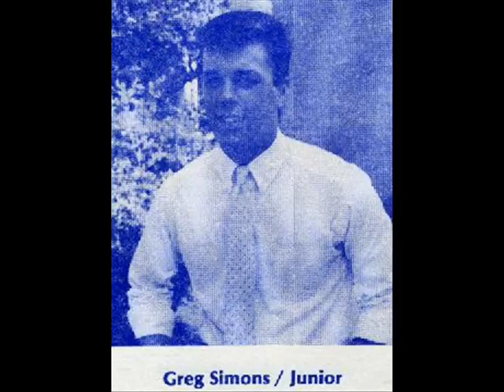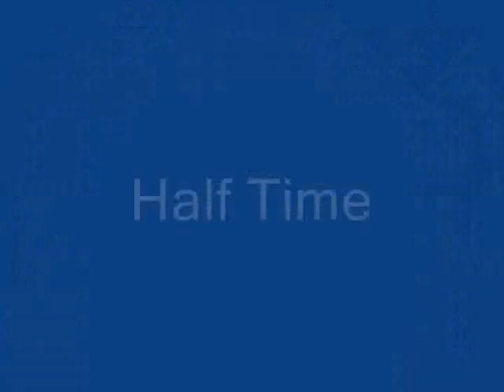Ft. Worth Nolan Vikings Vs. Waco Reicher 1988-1989 Football - 2 of 3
(White) Ft Worth Nolan - 28 : (Blue) Waco Reicher- 0

This was the first "good" Nolan Viking football program since the early 1970s.  This winning season and district champion team beat, among others, Dallas Bishop Lynch, Ft. Worth Christian, Denton Liberty Christian, Waco Reicher, and, oh yeah, South Lake Carroll (pre-season).

I personally (a few of us actually) screwed up our state game (Houston St. Pius) with some late night drinking with Calvin Lovett's uncle in Houston the night before our game.  It was fun, and I think Coach Sullivan got tipsy as well, if I remember right.

Mass at 7:00 AM the next morning  was not fun, and painful, the state game later that morning (state game, not this one obviously) did not go the same way that we handled ourselves against Carroll, Lynch, or Denton Liberty Christian.  This was a team with an improvised and ad hoc offense, yet a punishing and stingy defense.  We probably stopped more 3rd and short than any team in the area.  The massive D-line and swift D-backs were amazing.

Still, very fun group, extremely fast and excessively physical, hard hitting, and flag drawing football team.

Enjoy it & go vikes!

Best I can recall the player numbers were:

1 - Roderick Howard - LB - 5' 11" - 165 - FR
2 - Richie Holmes - SB - 5' 8" - 150 - FR
3 - Stacy Dunlop - DE - 5' 10" - 150 - SR
4 - Brian Salvant - DB - 5' 10" - 145 - SR
7 - Donnie Speers - DB/FB - 5' 9" - 170 - SR
8 - Lloyd Jackson - DB/SE - 5' 8" - 150 - SO
10 - Steven Busbee - SB - 5' 11" - 165 - SR
11 - Marc "Flash" Hernandez - QB - 6' 1" - 170 - SR
13 - Pat Austin - QB - 6' 2" - 165 - SR
14 - Tan Parker - SB/SE - 5' 9" - 150 - SR
18 - Gunther Goheen - QB/DB - 6' 0" - 165 - JR
20 - Thomas De La Paz - LB - 6' 2" - 220 - SR
21 - Kyle Loftus - SE - 6' 2" - 165 - SR
22 - Matt Matzner - SB - 5' 11" - 155 - SR
29 - John Pace - SE/K - 6' 0" - 170 - SR
32 - Kevin Ashtom - SB - 5' 7" - 150 - SR
33 - Patrick Holbert - FB/LB - 5' 9" - 180 - JR
40 - Shawn Fernandez - DB/SE - 5' 9" - 155 - JR
41 - Nick Ravelo - DE/K - 5' 9" - 175 - JR
42 - Albert Garcia - DB - 5' 5" - 135 - JR
43 - John Vacca - SE - 5' 8" - 132 - JR
44 - Calvin Lovett - FB/LB - 6' 2" - 215 - JR
50 - Mike Hassell - OG - 5' 10" - 180 - JR
52 - Jeff Walsh - C - 5' 10" - 170 - JR
53 - Stephen Phillips - OT/DT - 6' 6" - 240 - SR
55 - James Bell - OG/DT - 6' 2" - 225 - SR
56 - Kevin McKenzie - DT/LB - 6' 0" - 190 - SR
57 - Greg Simmons - DE/OG - 5' 11" - 165 - JR
59 - Robert Rivera - OT - 6' 1" - 205 - SR
69 - Lawrence Vega - C/DT - 5' 10" - 225 - SR
70 - Rick Kline - DE/OT - 6' 2" - 210 - SR
71 - Mike Kline - OT/DT - 6' 3" - 250 - SO
75 - John Oswalt - OG/NG - 6' 4" - 260 - SR
80 - Brad Wade - SB/DB - 5' 6" - 140 - SR
81 - George LePoris - SE - 6' 1" - 175 - SR
88 - Joey Garcia - SE - 6' 1" - 185 - SR
89 - Matt Cochran - SE - 6' 2" - 170 - JR
99 - Derek Johnson - TE/DT - 6' 1" - 210 - SR